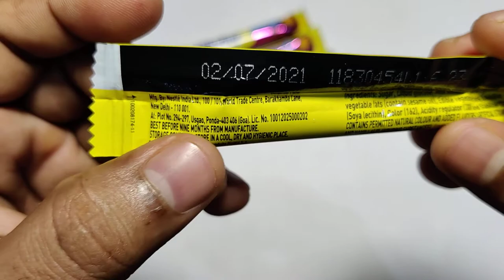Milkybar Choo Chocolate | Nestle Milkybar Strawberry, Taste, Price, Better Than Milkybar Classic?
Namaskar Dosto,🙏

Toh iss video mai mene aapko Nestle Milkybar Choo Strawberry Flavour ke bare mai bataya hai.

Video Highlights :-

nestle milkybar choo chocolate
milkybar choo strawberry
milkybar chocolate
nestle choo milkybar
milkybar choo recipe/ingredients
milkybar taste
milkybar choo new flavour
new nestle milkybar
milkybar choo india
milkybar choo flavours
milkybar choo original
milkybar

Nestle Milkybar Choo Classic

Nestle Chocolate - Milkybar Choo Strawberry

Nestle MILKYBAR Moosha Caramel + Nougat Bar

Nestle Milkybar Creamy White Chocolate Tablet

NESTLE MilkyBar

Dhanywad.!